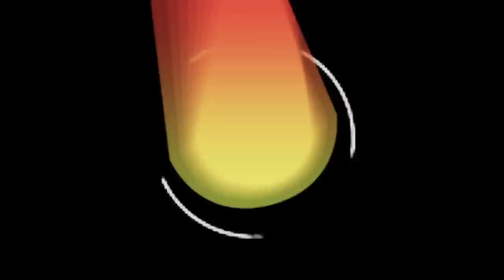Montri Diesel - บทสัมภาษณ์ พิเชษฐ์ วงษ์สมบูรณ์ หรือ แจ็ค มนตรี By BoxzaRacing.com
พิเชษฐ์ วงษ์สมบูรณ์ หรือ แจ็ค มนตรี แห่งอู่มนตรี อู่ชื่อดังแห่งวงการรถซิ่งเครื่องดีเซล ทีมงาน Boxzaracing.com ได้ตามไปสัมภาษณ์ที่อู่ เพื่อถามถึงที่มาความแรงของน้องฟ้า Isuzu D-max กระบะสเป็กเฟรมตัวแรง ส่วนรายละเอียดจะเป็นยังไงนั้น ติดตามได้ที่